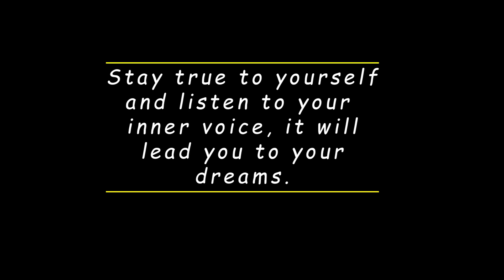A SPICEY Evening w/ MAGNUM! | Vlog #79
I really hope you enjoy this vlog guys "A SPICEY Evening w/ MAGNUM! | Vlog #79"

Hair Type 100% Indian Virgin Hair
Photo Hair Length 24'', 22'', 22''

Boulounguise.com: Petitesue